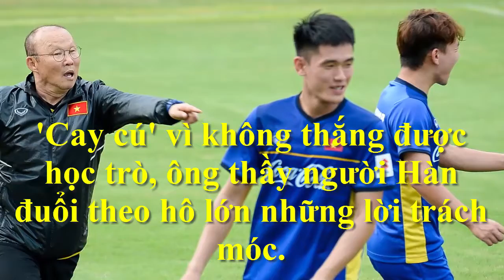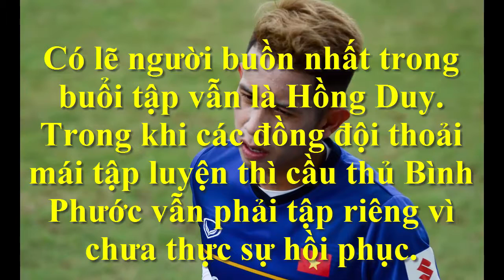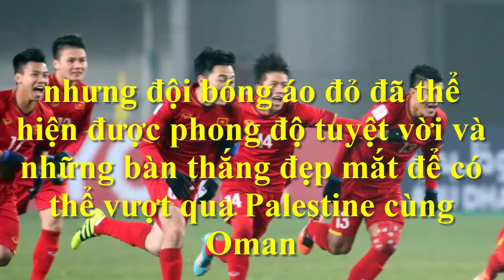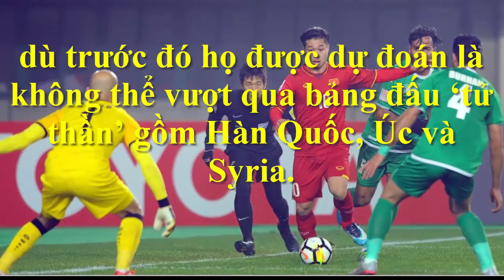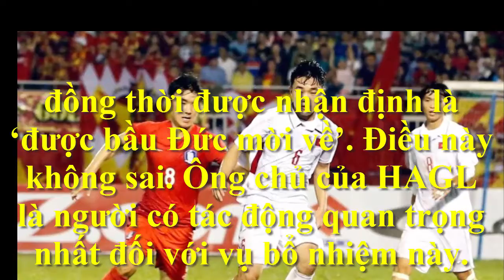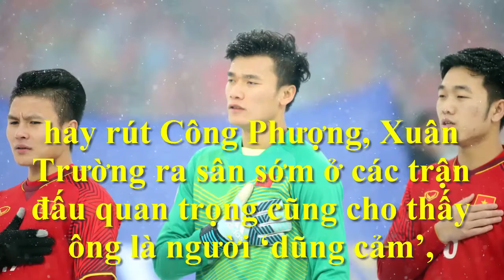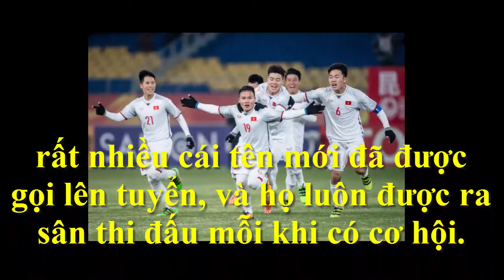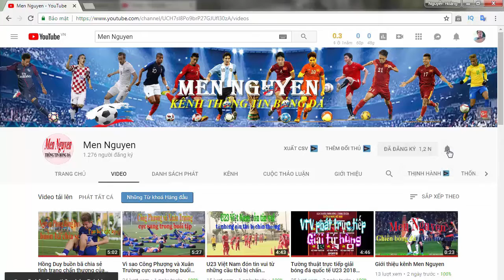HLV Park Hang-seo chơi 'ăn gian'|u23 Việt Nam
HLV Park Hang-seo chơi 'ăn gian'|u23 Việt Nam: Không khí vui vẻ xuất hiện ở khắp các cầu thủ. HLV Park Hang-seo 'ăn gian' khi chơi bóng ma cùng học trò